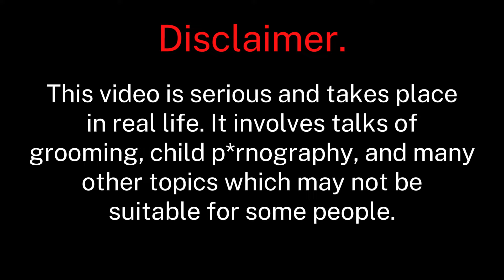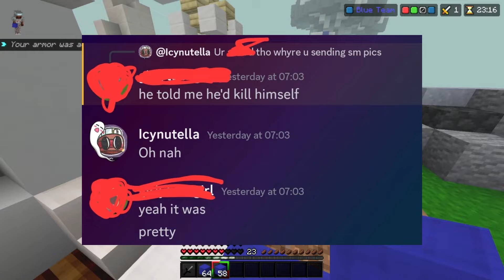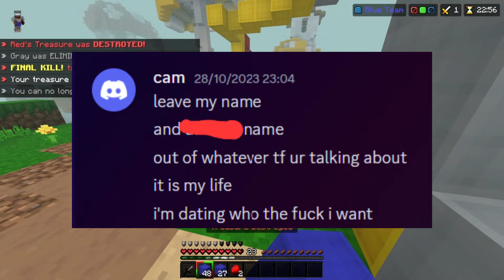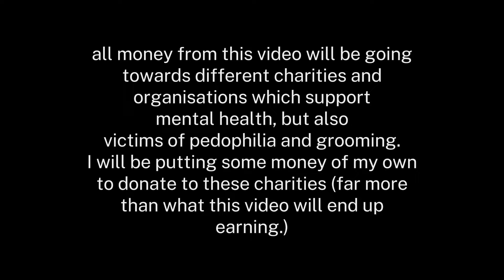Goodbye, Cqmeronnn.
00:00 Disclaimer
00:37 Intro
01:20 Explanation
03:05 Thoughts and Rambling